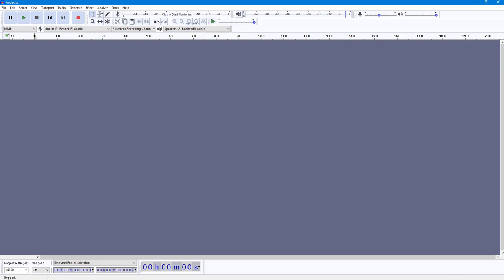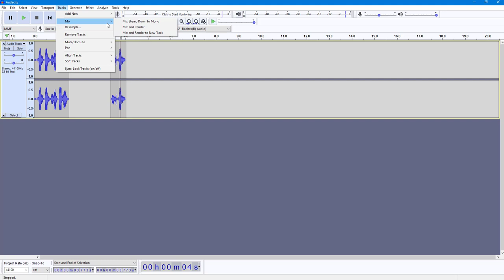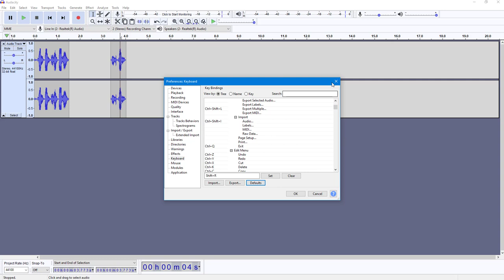Audacity Tutorial - Lesson 126 - Keyboard Shortcuts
In this tutorial, we will be discussing about Keyboard Shortcuts in Audacity

Learn the basics of using Audacity including how to record, edit, add effects and export audio files in different formats.

This lesson has been made using Audacity 3.0.3 but is application for newer and older versions of the application as well.

If you like this video, here's our entire playlist of Google Chrome tutorials: